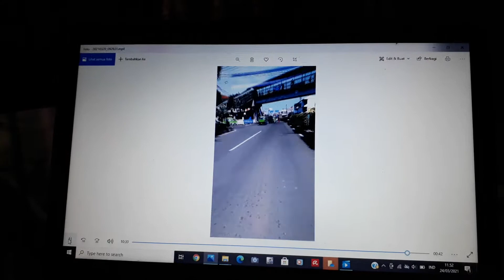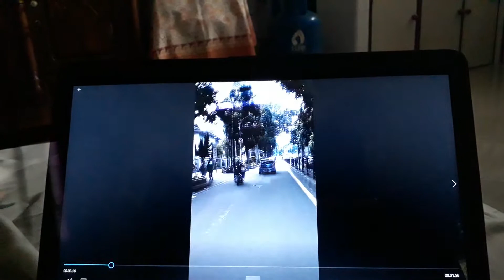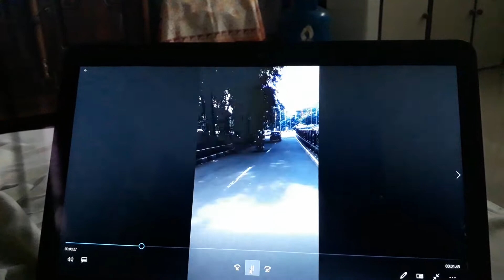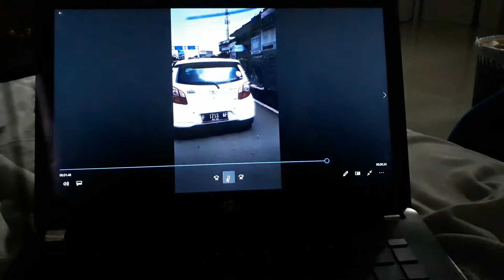legenda captain tubagus muslihat